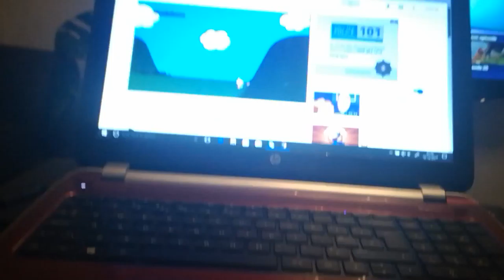Ben and holly little kingdom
Daisy